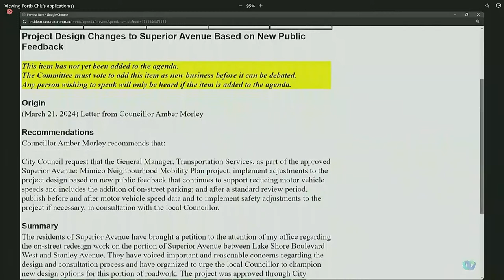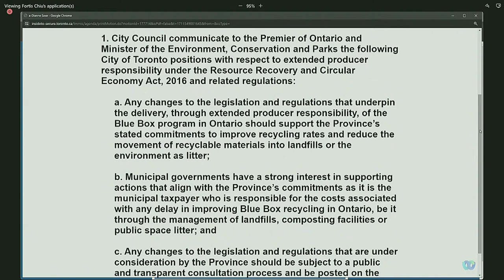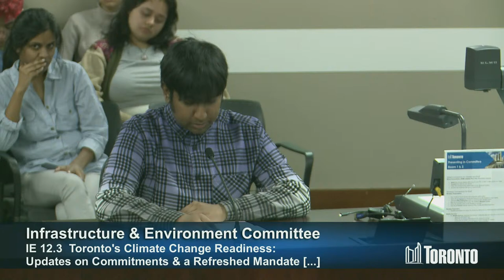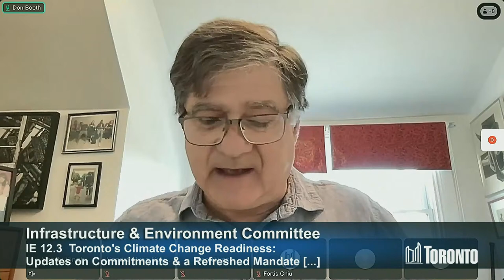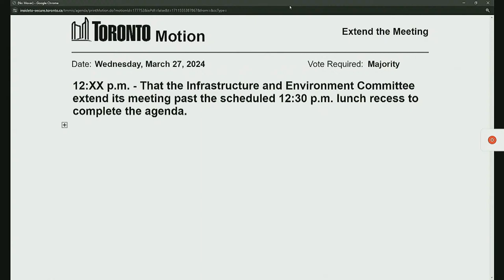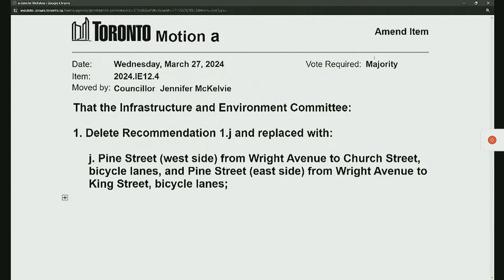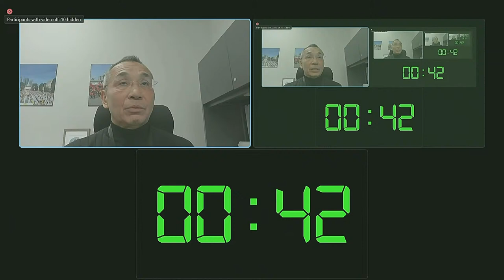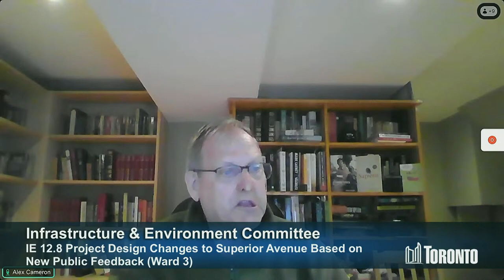Infrastructure and Environment Committee - March 27, 2024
Infrastructure and Environment Committee, meeting 12, March 27, 2024
Agenda and background materials:

Meeting Navigation:
0:07:07 – Call to order

Agenda Items:
0:11:43 - IE12.1 - Post-Transition of the Blue Box Program to Extended Producer Responsibility and Results of District 2 Service Delivery Options Review  (Ward All)
1:03:43 - IE12.2 - Organics Processing Facilities Update  (Ward All)
1:19:52 - IE12.3 - Toronto's Climate Change Readiness: Updates on commitments and a refreshed mandate for coordinating resilience activities  (Ward All)
2:23:43 - IE12.4 - Cycling Network Plan: 2024 Cycling Infrastructure Installation - Second Quarter Update and Missing Sidewalk Program - 2024 Local Road Sidewalk Installations  (Ward 1, 3, 4, 5, 6, 8, 9, 10, 14, 16, 18, 19, 20, 21, 24, 25)
3:17:47 - IE12.5 - Under Gardiner Public Realm Plan  (Ward 10)
0:10:27 - IE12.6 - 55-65 Broadway Avenue - Construction Staging Area Time Extension  (Ward 12, 15)
4:08:53 - IE12.7 - Major Snow Event Response Plan Update  (Ward All)
4:09:07 - IE12.8 - Project Design Changes to Superior Avenue Based on New Public Feedback  (Ward 3)